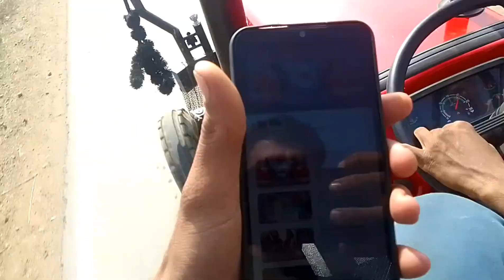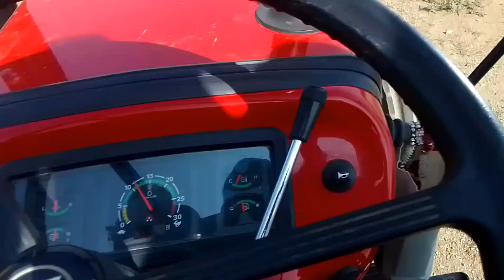ye kya ho gaya 😭😭 100%real#shots